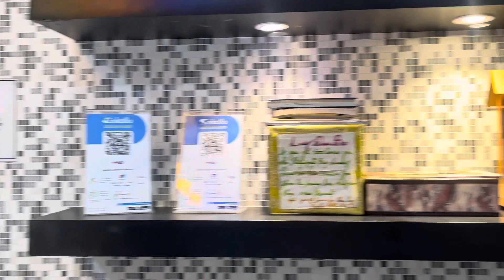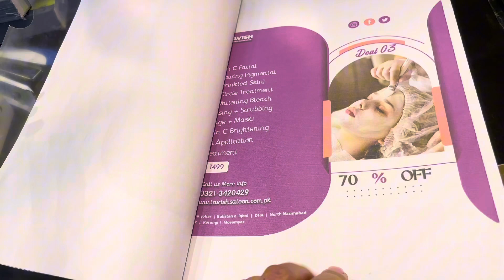Lavish salon 💇‍♀️ || Itni sasti deals😳😱499rs mai 🫡